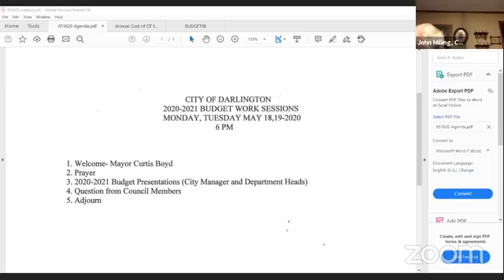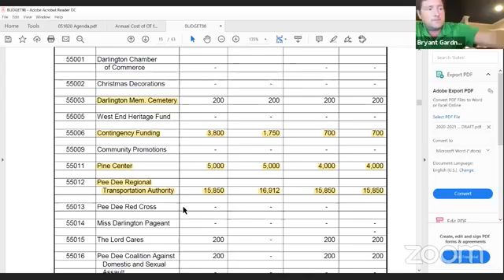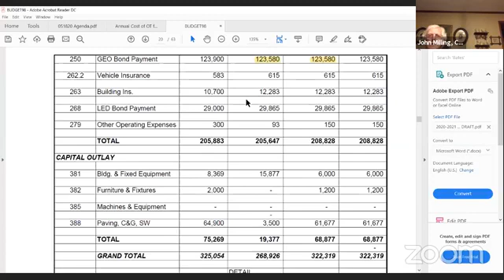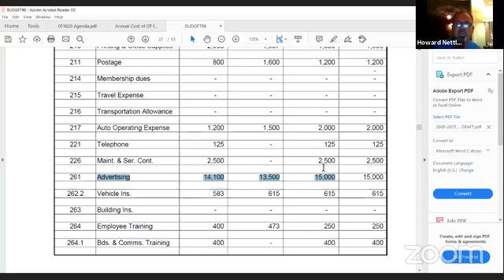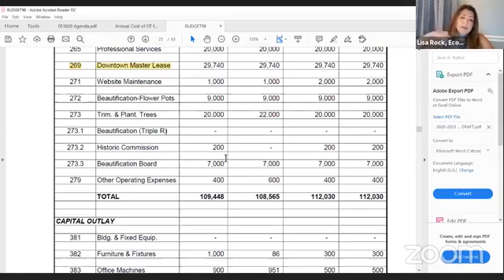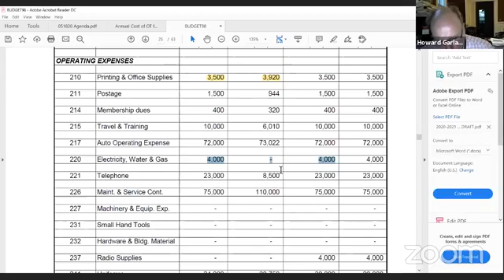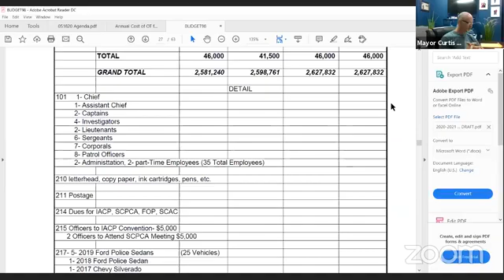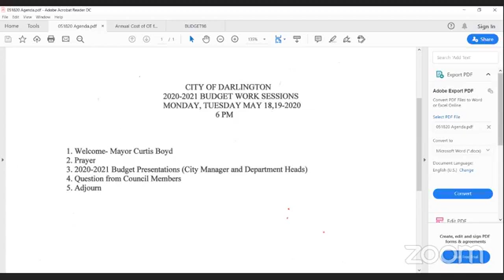May 19, 2020, Budget Work Session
Darlington City Council held its second Budget Work Session on May 19 via Zoom to discuss Fiscal Year 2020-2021 proposals.